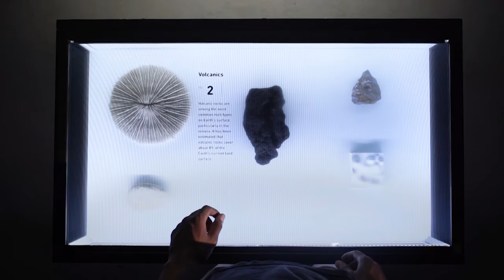DGTLNTV : Metacase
A layer of digital data is superimposed on top of the physical objects displayed inside, which the user may access by touchscreen or gestural control.

Transparent display technologies elevate the interactive experience as they engage users to explore layers of metadata, bringing the digital on to the physical, making physical objects more digital